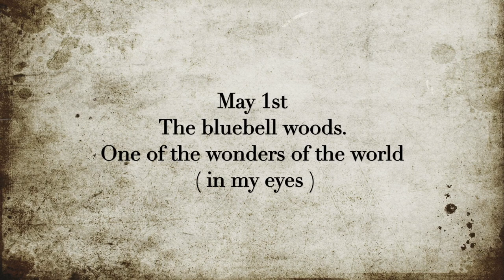Bluebell Woods & A Little Bird Magic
Snippets of May. A walk in the bluebell woods, which I believe should be one of the wonders of the world. ( it is in my eyes)
The bluebell woods are at West woods Marlborough, Wiltshire.
Finishing touches to a wooden hanger and a little bird magic.  :)

Music Featured.
Thomas J Curran ©
‘Dandelion clocks’ and The Trees are Whispering (solo piano version)